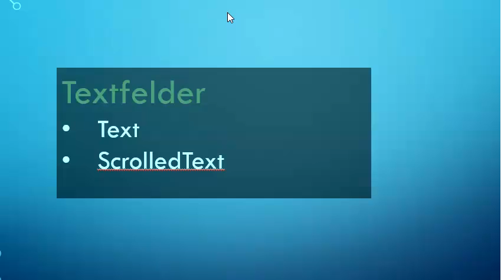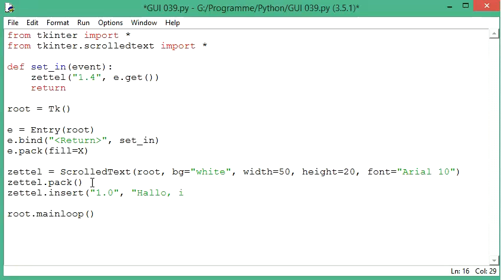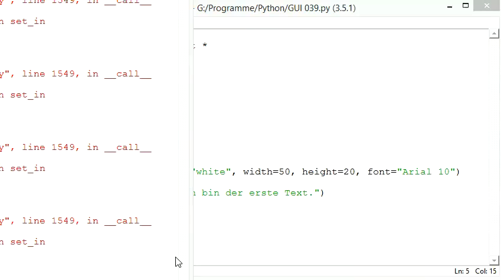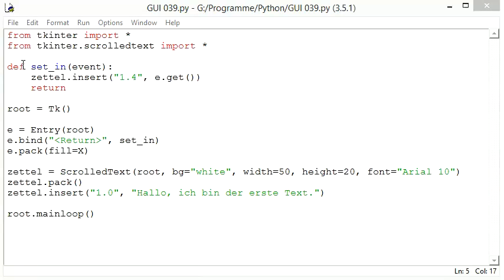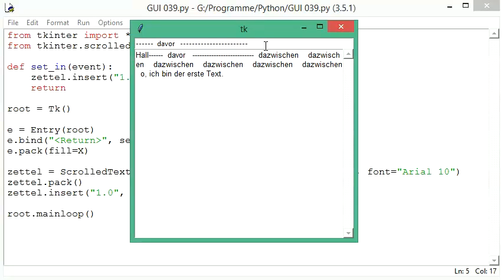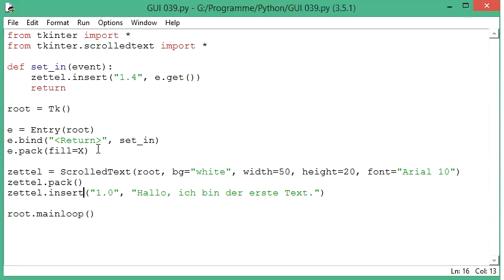040 GUI mit Python: Zeichenketten ins Textfeld einfügen